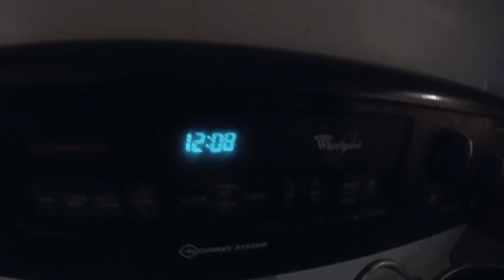Where’s PrincessJennaJade?!?!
Found Her. With My Mom.. 😂😂